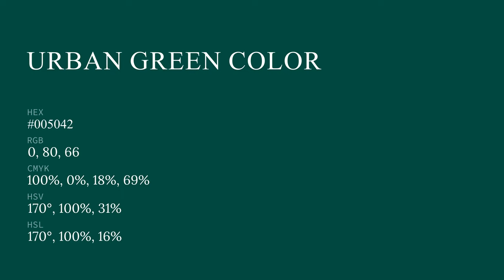Urban Green color #005042 hex color - Green color - Warm color 005042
What color is Urban Green ? #005042 hex color - Green color - Warm color 005042

Hex #005042 Color Code is also known as Urban Green color.